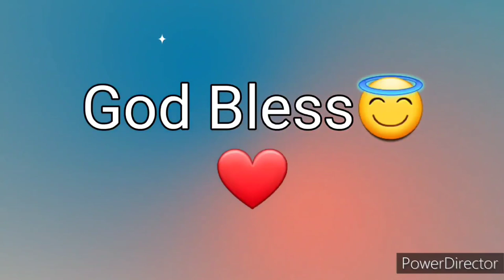Ang Salita ng Dios "BIBLIA" (5) Aklat sa Lumang Tipan DEUTERONOMIO Chapter 21 Tagalog Audio